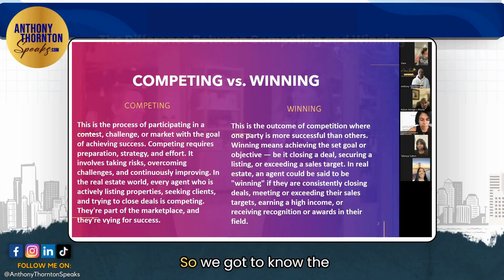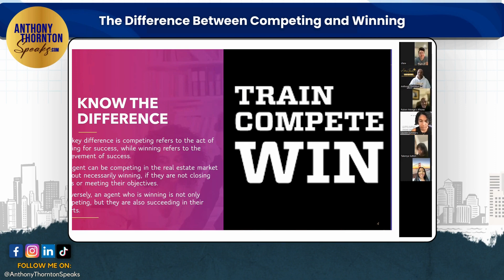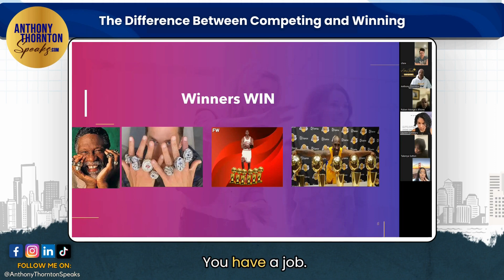The Difference Between Competing and Winning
In this game-changing video, we break down the REAL difference between competing and winning in the dynamic world of real estate. 🌐💼

📈 Why Focus on Outcomes?
Forget the word 'goal' – it's time to concentrate on outcomes. Shocking fact: Only 5% achieve the outcomes they desire! Let's not settle for mediocrity. 🚀

🔑 The Winning Formula: Train, Compete, Win!
Yoda's wisdom rings true: "Do or do not, there is no try." Elevate your game with daily training in the seven critical areas of real estate success.

💼 CEO Mogul Merch Alert! 🚨
Rock the gear that embodies belief, decision, and execution – your daily mantra for success! Check out CEO Mogul Merch to level up your real estate style.

💡 Actionable Insights for Realtors:
Your business should make money even when you're not directly involved.
Stop saying "I need to do this" and start asking "Who can help me do it?" That's the secret to scaling and achieving real success.